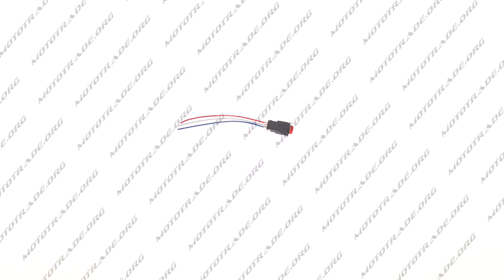B 216 Кнопка руля аварийный сигнал универсальная FLASH 249, шт